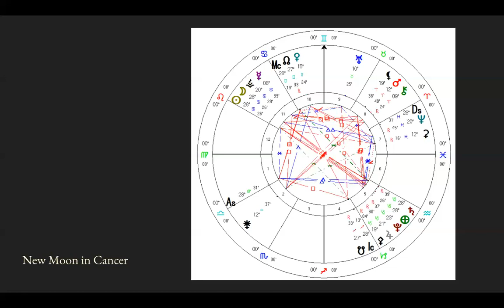Second Cancer New Moon, July 20, 2020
In this video I offer insight and guidance for the energy of the second Cancer new moon of 2020.